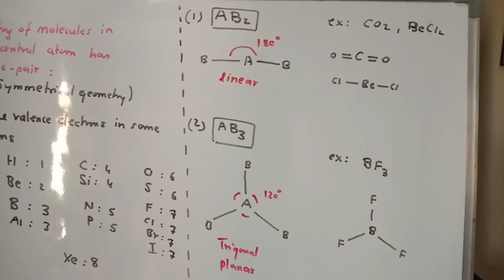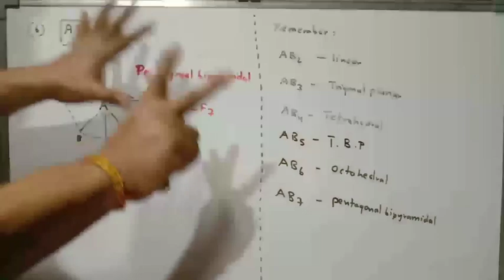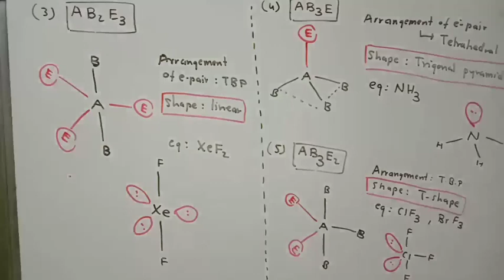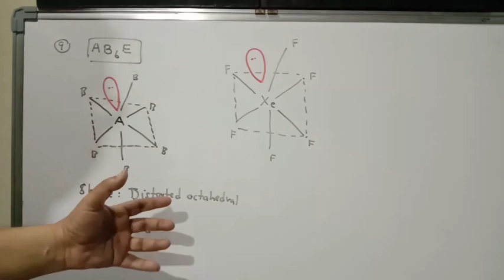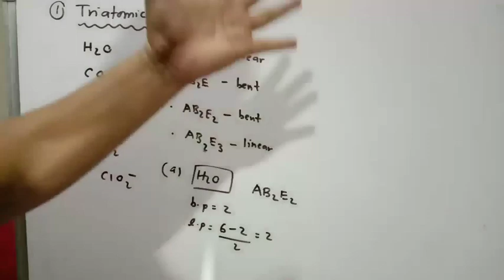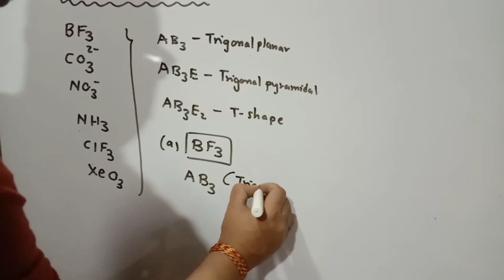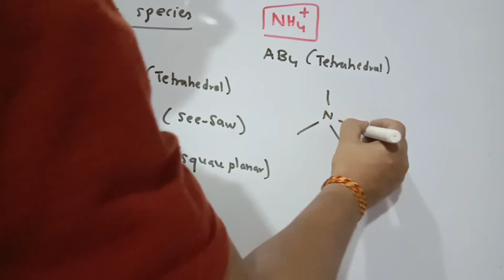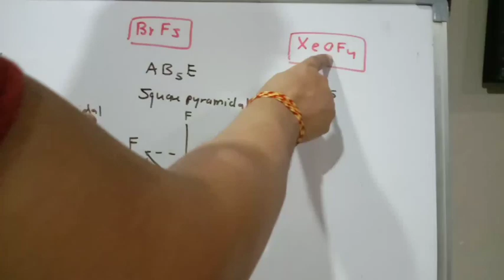CHEMICAL BONDING (lec-1)/ VSEPR THEORY/ CLASS XI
important for BOARDS/NEET/JEE